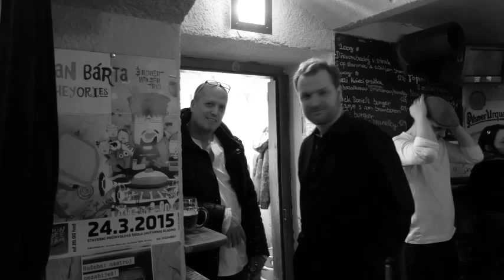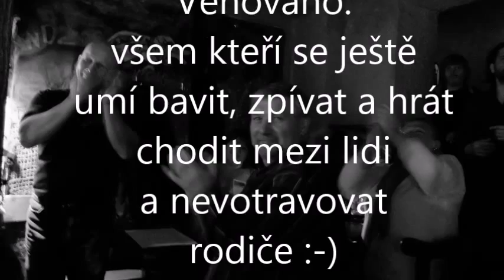Zazpívej mi - Karel Pazderka & BAND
Kachon-Michal Aulický, Jazz Guitars- Marek Rejhon, Kontrabas-Mirek Urbánek, Akordeon- Pavel Burger.